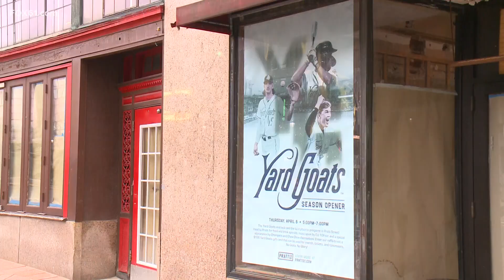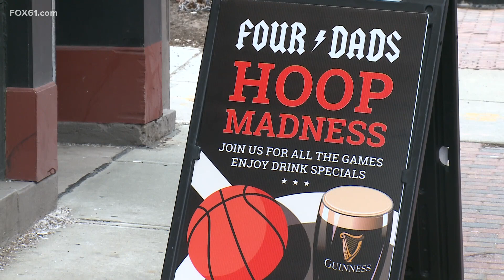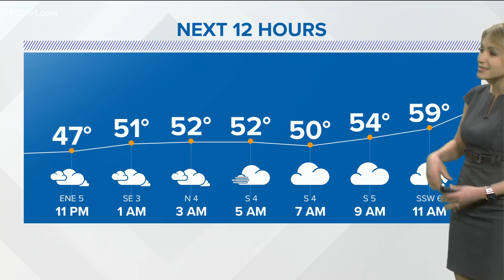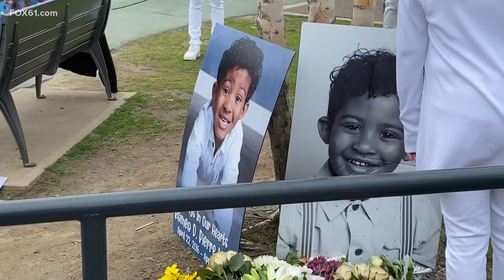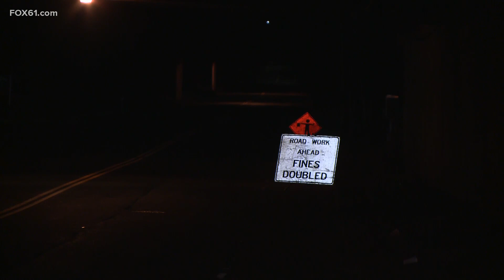Connecticut's top stories for April 5 at 10 p.m.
These are the top stories in Connecticut for April 5 at 10 p.m.